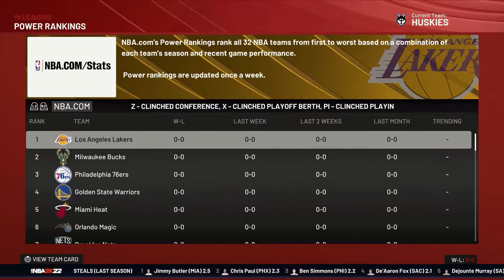It's TIME To Test Our NEW Talent! | NBA 2K22 Anchorage Huskies Expansion MyNBA Franchise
Welcome to the Anchorage Huskies Franchise! We’ll be rebuilding the NBA’s newest team. In this episode we'll be starting season 2.